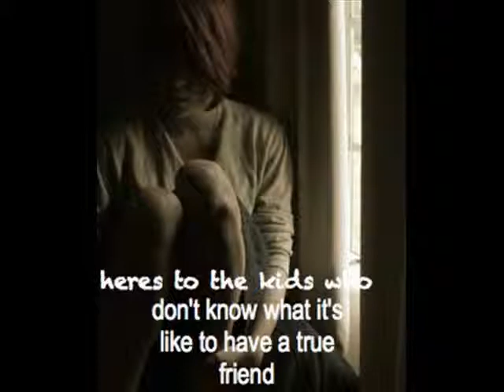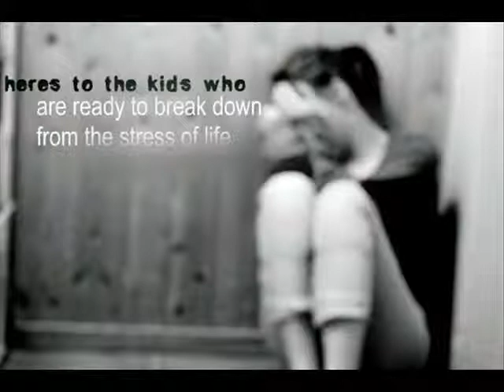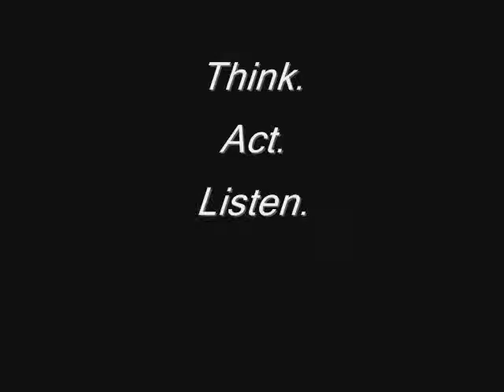Here's To the kids who ...